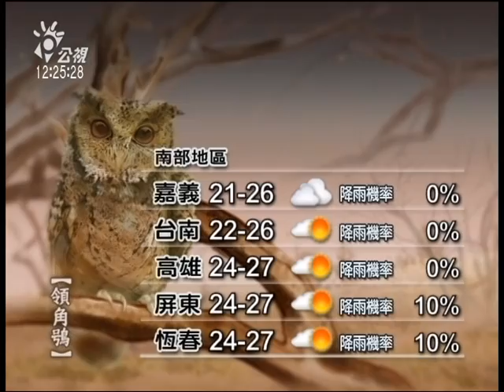20130215 公視中晝新聞 公視氣象